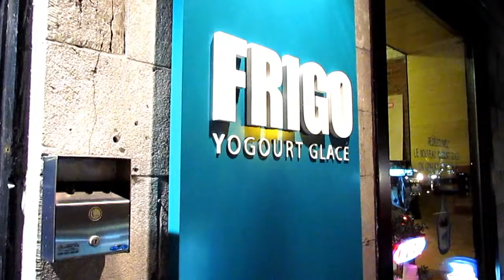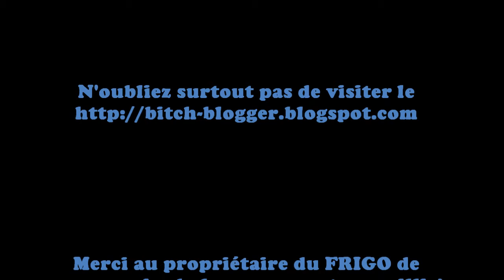CAPSULE VLOG: CE QUE VOUS POURRIEZ FAIRE À MONTRÉAL CE WEEK-END!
VOICI CE QUE VOUS POURRIEZ FAIRE À MONTRÉAL CE WEEK-END!WEEK-END DU 12 AOÛT AU 14 AOÛT 2011